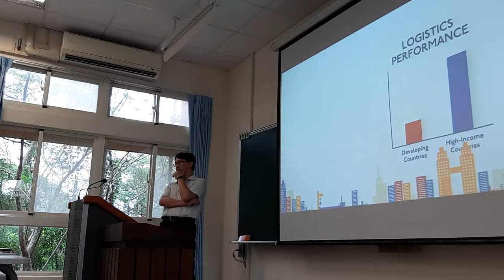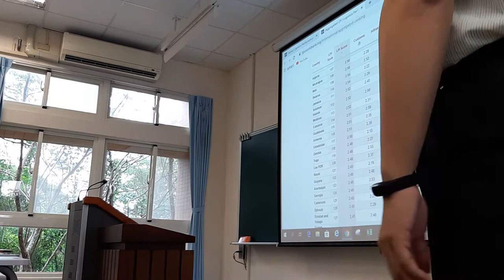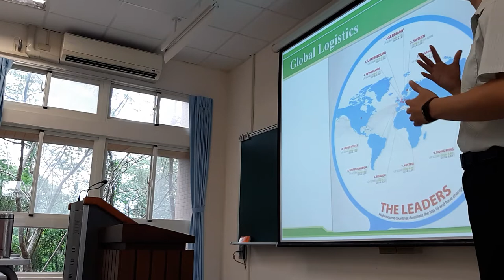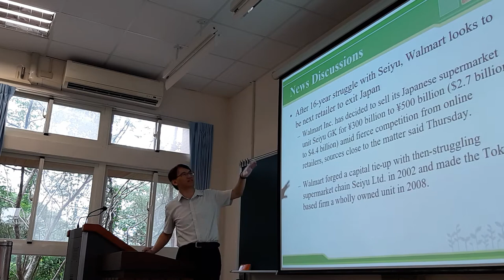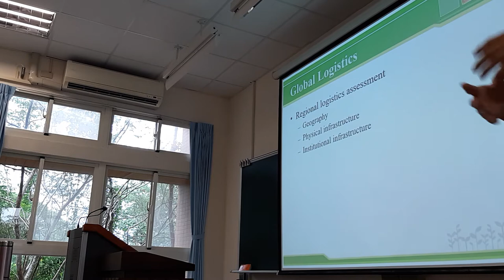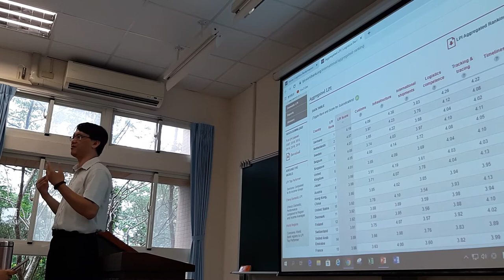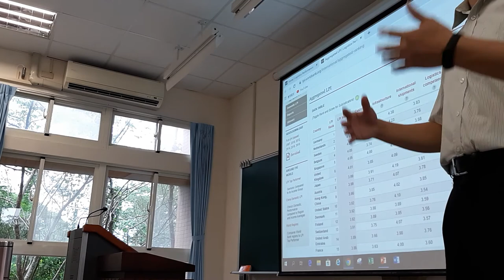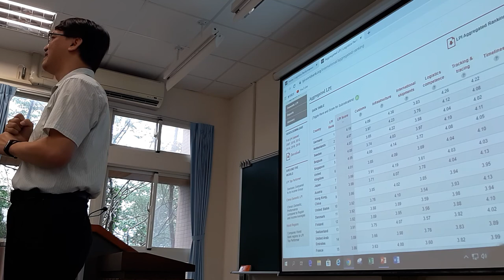Global Logistic Management - 16 Oct - 3